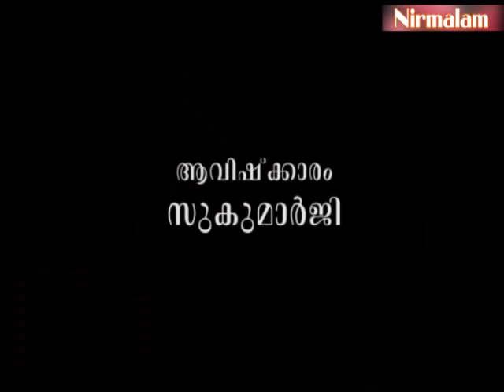Njnanathinte vazhi- 112 | സനാതന സത്യങ്ങള്‍ പ്രയോഗത്തില്‍ വരുത്തുന്നുണ്ടോ?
ആമുഖം: അനന്തസമാധിയെ പുല്‍കിയ സംപൂജ്യ ആചാര്യസ്വാമികള്‍ ശ്രീ. നിര്‍മ്മലാനന്ദഗിരി മഹരാജ് ഗുരുകൃപയാല്‍ അനുവദിച്ചുതന്നിരുന്ന 'ഗുരുശിഷ്യ സംവാദ'ങ്ങളുടെ നൂറ്റിപന്ത്രണ്ടാം ഭാഗം.